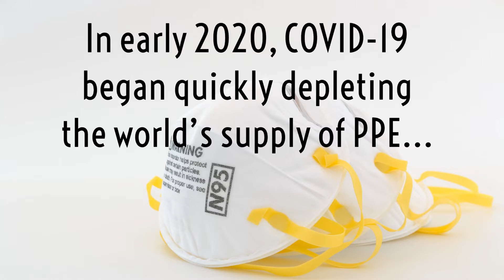Burlington Pediatrics partners with Andersen Sterilizers to decontaminate medical face masks.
COVID-19 has strained PPE supplies globally, leaving medical workers unprotected on the front line against COVID-19. Like many healthcare facilities, Burlington Pediatrics in North Carolina partnered with Andersen Sterilizers to arm themselves with an EOGas4 sterilizer to begin decontaminating their PPEs.